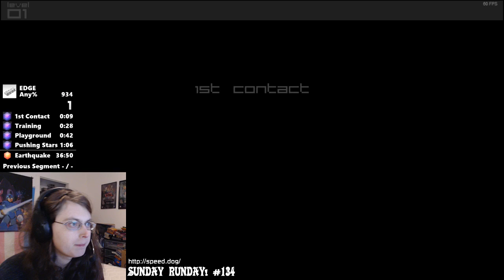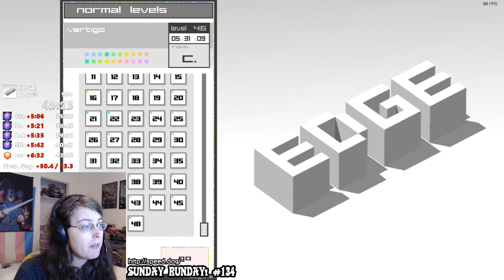EDGE Speedrun History Lesson With Andrea | Sunday Runday! #134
This wound up to be really dang fun!